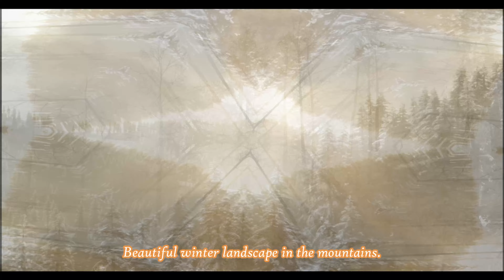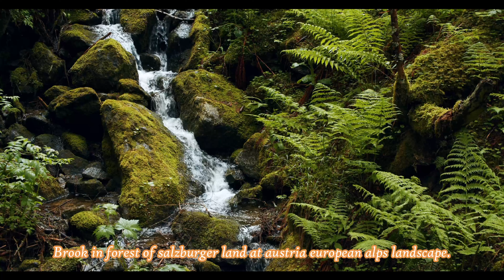✔️Austria Nature Scenery 4K With Natural Music Video Beautiful Piano Music Popular Video✔️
This video is showing Austria's nature scenery 4k with natural music video   but also tries to cover the following subject:

So you want to find out more about Austria nature scenery 4k with a natural music video, I did too, and here is the outcome.
Austria nature scenery 4k with natural music video intrigued me, so I researched and created this YouTube video.
If you want to find out even more about beautiful piano music I advise you to take a look at our other video clips

Now that you have actually watched our YT video regarding Austria nature scenery 4k with natural music video has it assisted?
Austria nature scenery 4k with natural music video
beautiful piano music
natural scenery
Austria nature scenery 4k with natural music videos
Austria scenery aerial
review Austria nature scenery 4k with natural music video
honest opinion Austria nature scenery 4k with natural music video
piano music for stress relief
amazing nature scenery
planet earth amazing nature scenery
relaxing nature video
planet earth amazing nature scenery 1080p hd